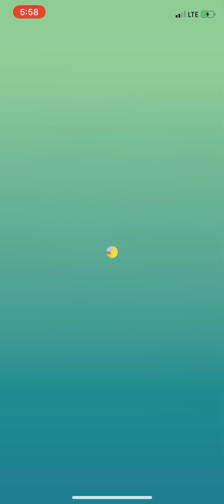Alakazam solo PokeDraft v4 Dewford constableslocum 4 seconds remaining